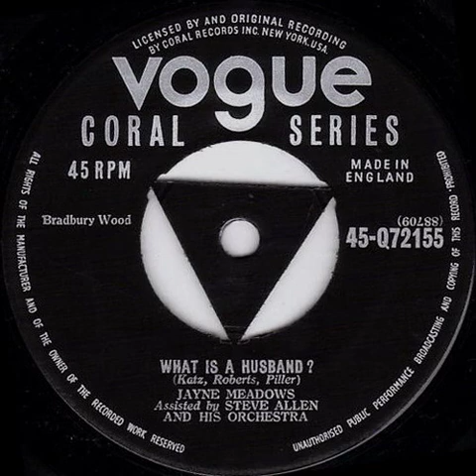Jayne Meadows What is A Husband 1956